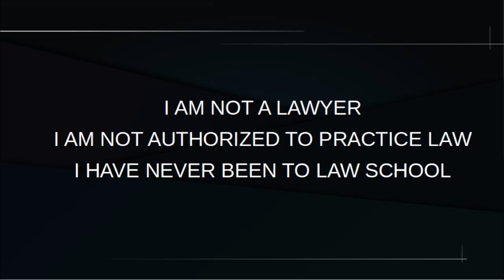Strategies for dealing with Azreal's betrayal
This video series discusses some of the options for dealing with Azreal's betrayal.